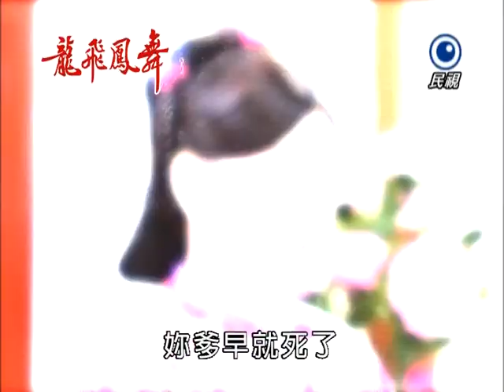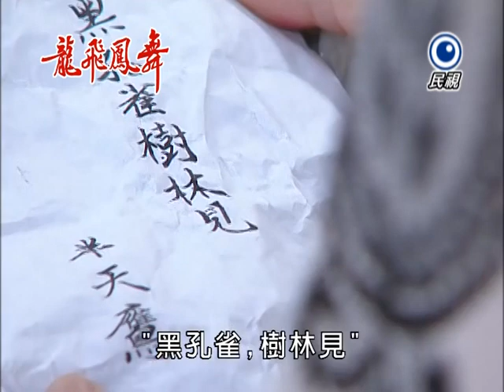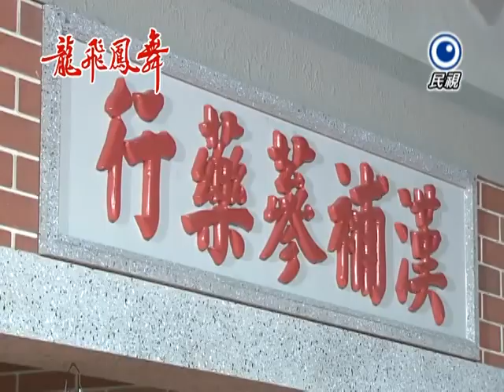龍飛鳳舞 Dragon Dance Ep 59